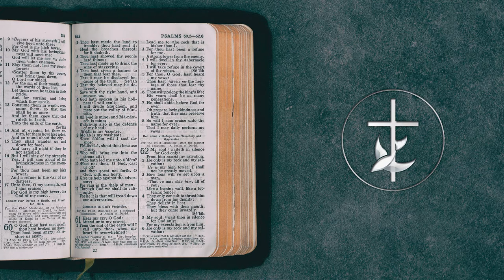"Runaway Church, Runaway Country" - Sunday Sermon - 05/29/2022